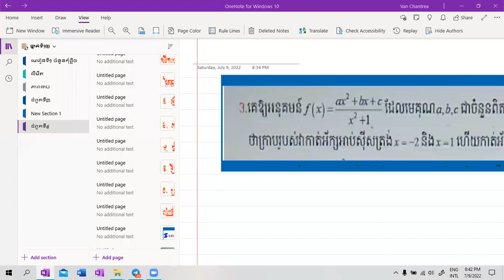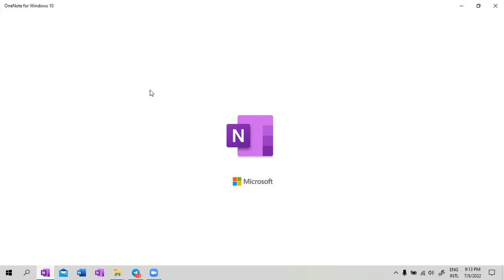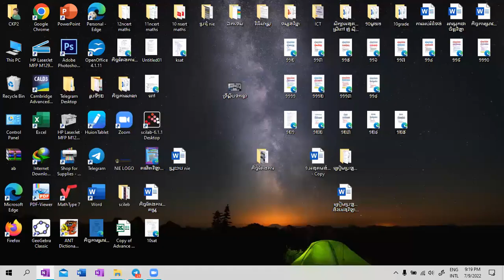ថ្នាក់ទី១២៖ជំពូក4 សិក្សាអថេរភាព និងសង់ក្រាប មេរៀនទី១ អនុគមន៍សនិទាន៣៣